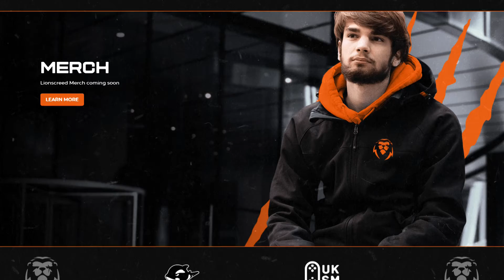Lionscreed Brand Development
LionsCreed has been running for two years now, and over such time we have made great strides to level-up our content, production and delivery.

► About us: LionsCreed are a London born and bred esports team with a desire to create game-changing content and build an engaging community. Founded in 2019 with a hunger for victory, fearless style and the avant-garde, the team has obtained 11 titles and became one of the first teams to be shown on national television within their first year and aren’t stopping there.